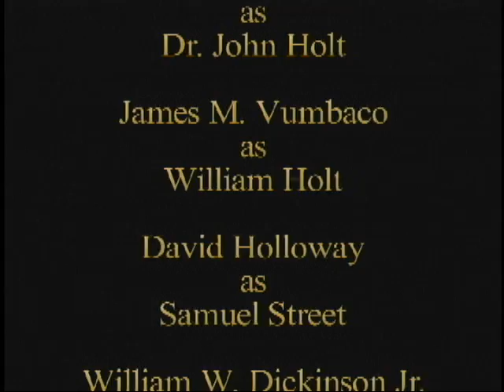From the archives: 2005 Wallingford Cemetery Reenactment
Produced by WPAA-TV volunteers